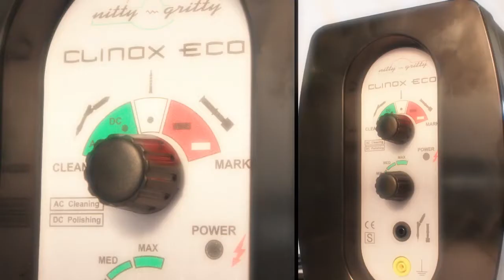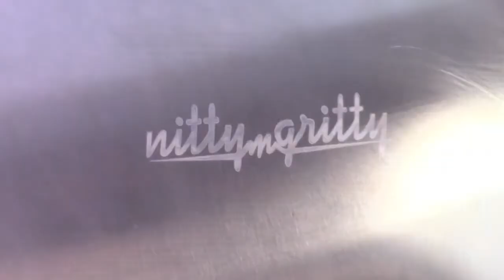Uređaj za čiščenje, pasivizaciju, poliranje i markiranje